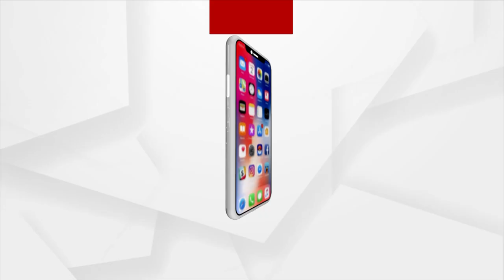Jharsuguda Bypoll: BJD's Dipali Das Enjoys 'Pakhala' During Campaigning